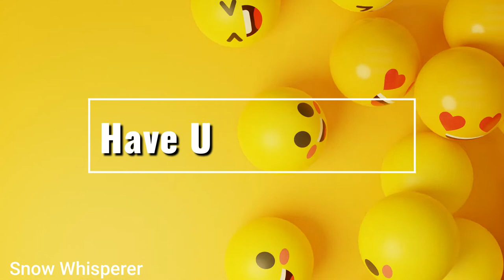TOP 10 RAREST Strollers in Adopt Me, Roblox (Trading value list)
TOP 10 Rarest Strollers in Adopt Me, Roblox!
Trading value of these Strollers are based on my own personal opinion.
Do note that the value of these strollers will fluctuate and change over time.

Comment which is your favorite Rarest Stroller in adopt me! Roblox